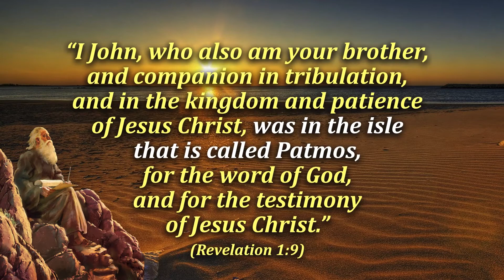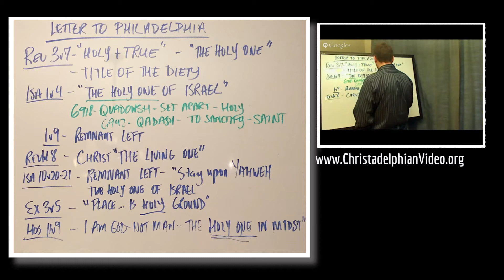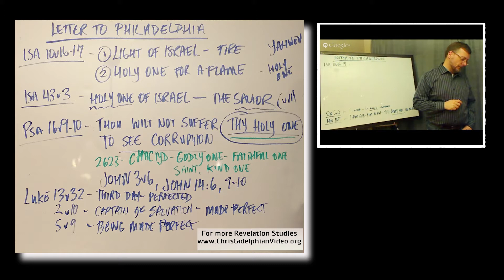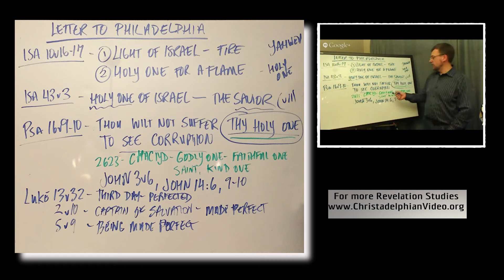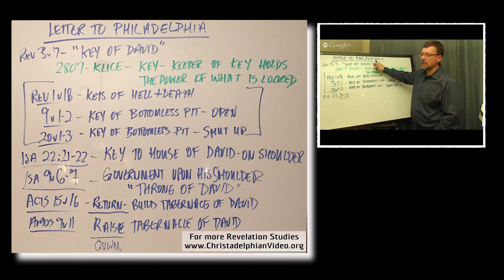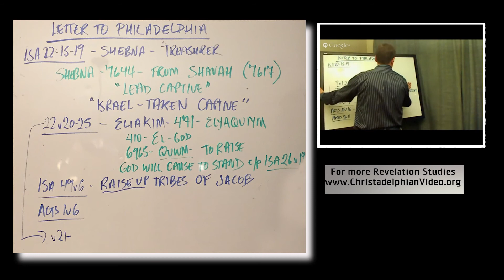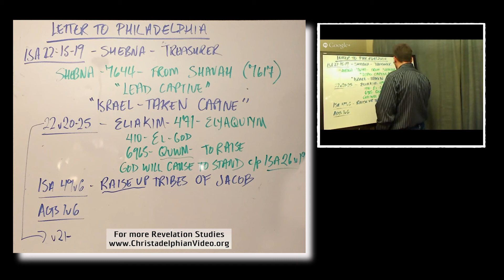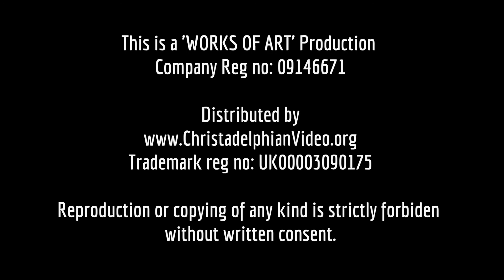Revelation Class Seminar Philadelphia Pt 1 Jonathan Bowen